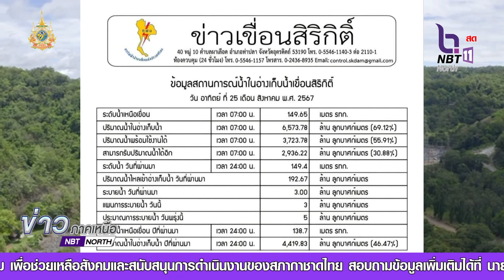เขื่อนใหญ่ ช่วยหน่วงน้ำ บรรเทาอุทกภัย